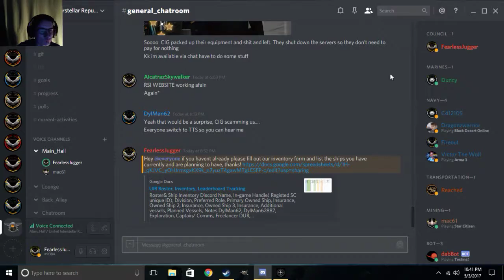UIR LiveStream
GPU: GeForce GTX 1060 6GB
CPU: Intel(R) Core(TM) i7-6700K CPU @ 4.00GHz
Memory: 16 GB RAM (15.93 GB RAM usable)
Current resolution: 1366 x 768, 60Hz
Operating system: Microsoft Windows 10 Home